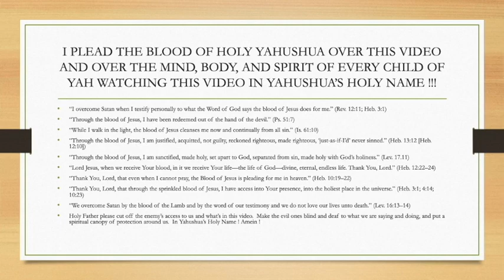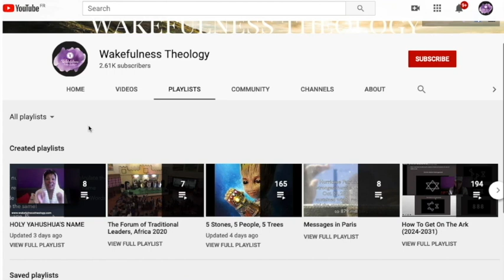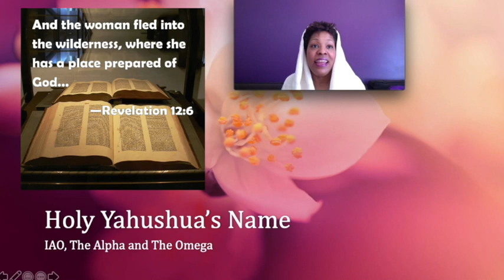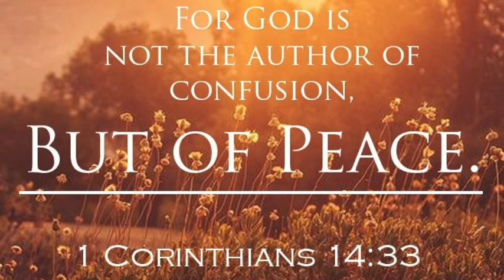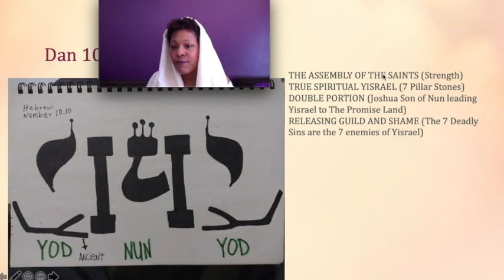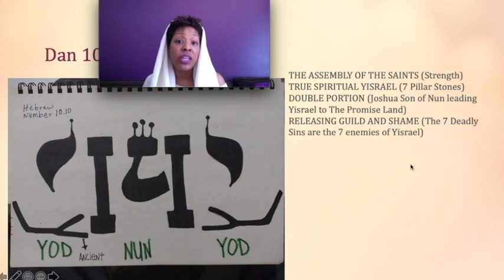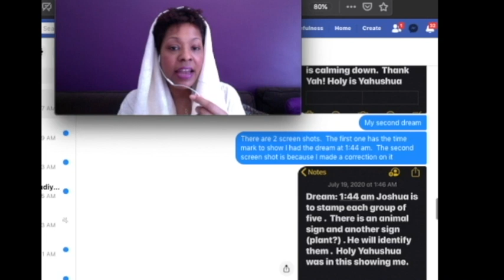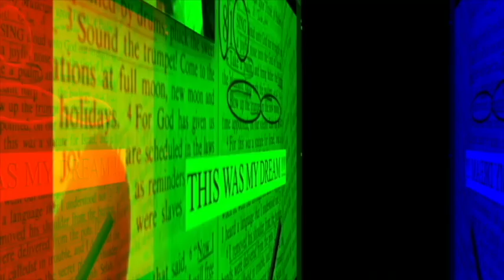5. New level devil gatekeepers = Holy Yahushua's Name